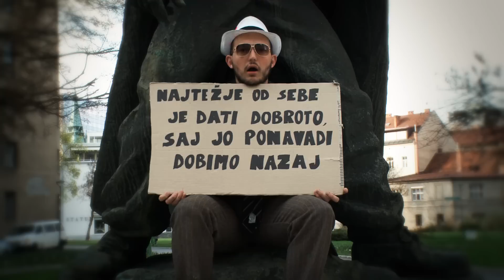Zlatan Čordić (Zlatko) - Recesija [Official Video]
Zlatko - Zlatan Čordić

Recesija

Prvi singel iz prihajajoče nove plate "Zlato ti daje sijaj, ne pa sreče".

Video: 1120 produkcija
Režija in montaža: Blaže Banjac